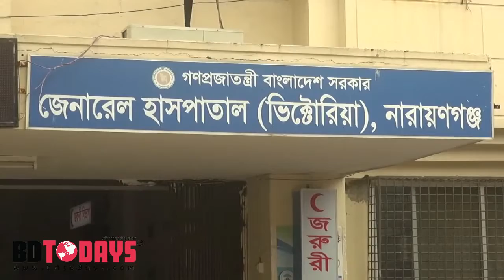নারায়ণগঞ্জের ফতুল্লায় স্ত্রী হত্যারপর বিষ পানে স্বামীর আত্মহত্যা